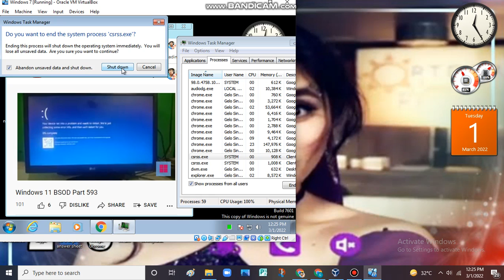ENG ChannelOS has BSOD VM (Windows 7) #2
Credits to ENG ChannelOS